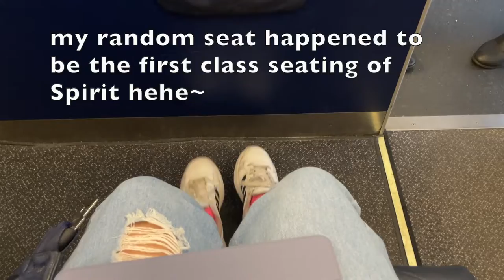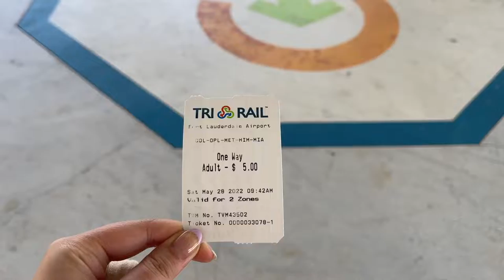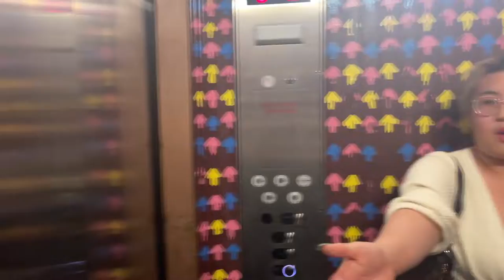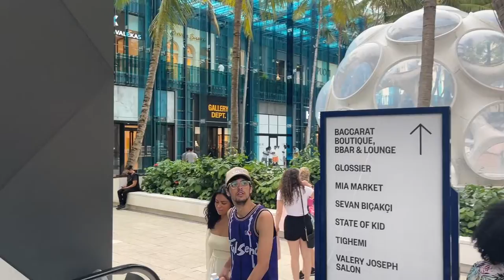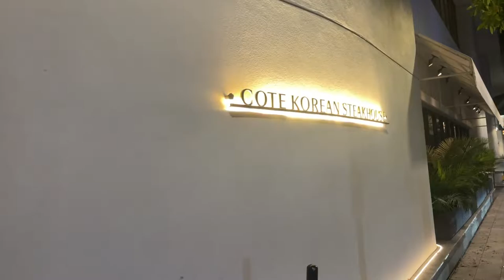🏝Miami VLOG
This video is very late which isn't surprising, but I'm finally posting it! My friends and I went to Miami, FL for a few days to celebrate graduating and just chill around the end of May. It was so much fun, and I'm glad I have so  many clips of us being crackheads haha